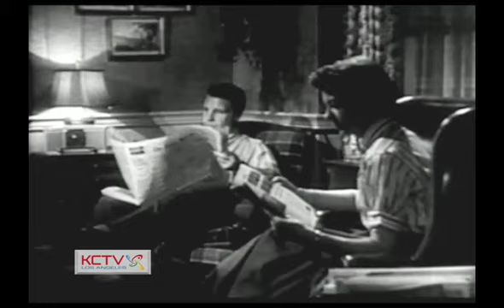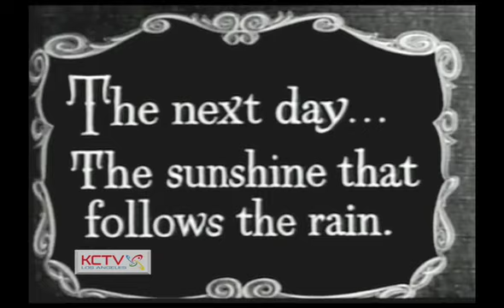The Adventures Of Ozzie & Harriet | The Birds Nest | classic TV programs on KCTV LA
KCTV Los Angeles presents The Adventures Of Ozzie & Harriet.  This episode: "The Birds Nest".  Watch classic TV programs like Bonanza, Dragnet and more here on KCTV Los Angeles!